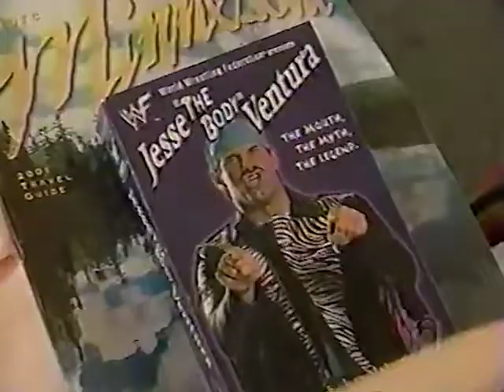CBC News - Jesse Ventura Winnipeg Trade Mission (2001-07-11)